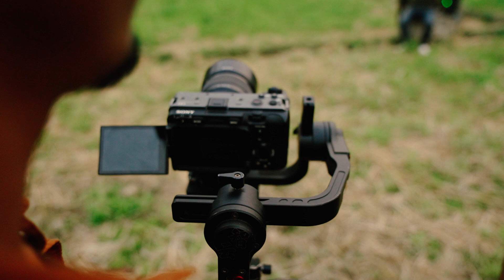KESAKOI TUPONIT || Yankee Parashar || Assamese Music Video || Behind The Scenes || Apuraj Gogoi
With the rise of the Assamese Music industry in today's society, the Assamese music videos have reached its peak. As our people love and appreciate them, in order to show the scenes behind those music videos, I tried to open up a channel where I will be uploading many more behind the scenes of upcoming Assamese music videos. So that our people can see the fun, hard work, and the unedited clips.